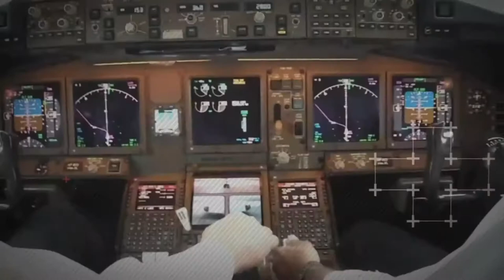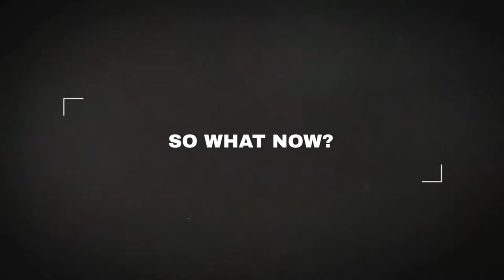PM Imran Khan ordered an independent inquiry that exposed politically influenced hiring's